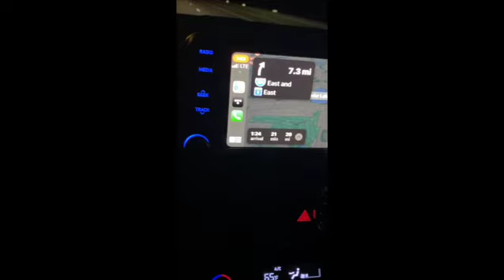Story Time: I Popped Up On My Sneaky Link And This Happen | Toxic 💔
This video is a story time on how I pulled up on my sneaky link randomly.